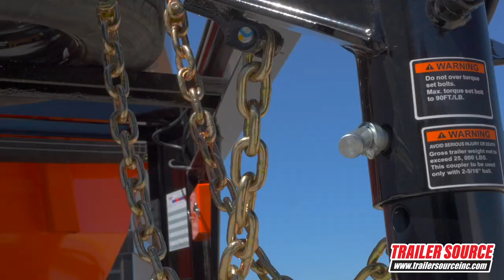Horizon Trailers HDZ-RDZ at TRAILER SOURCE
If you're looking for a dumpster roll off trailer, then you need to check out the Horizon Trailers HDZ-RDZ at Trailer Source. Horizon trailers are the perfect choice for any type of waste removal, big or small.  Contact our 𝗧𝗿𝗮𝗶𝗹𝗲𝗿 𝗦𝗼𝘂𝗿𝗰𝗲 𝗘𝗿𝗶𝗲 location at or our 𝗧𝗿𝗮𝗶𝗹𝗲𝗿 𝗦𝗼𝘂𝗿𝗰𝗲 𝗪𝗵𝗲𝗮𝘁 𝗥𝗶𝗱𝗴𝗲 𝗠𝗮𝗶𝗻 location at NOW!